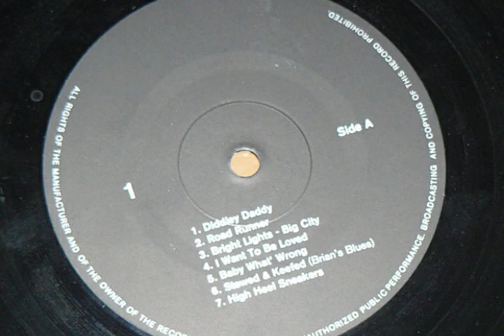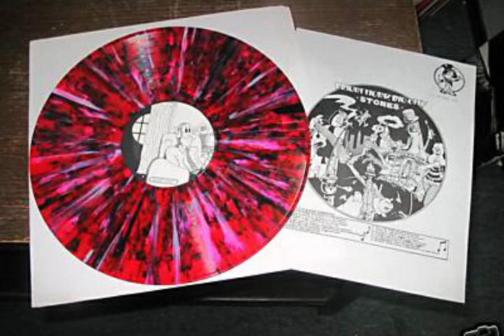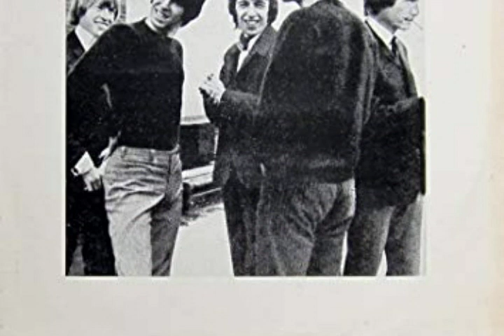Rolling Stones - Road Runner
Dall'album "Bright Lights - Big City", 1963